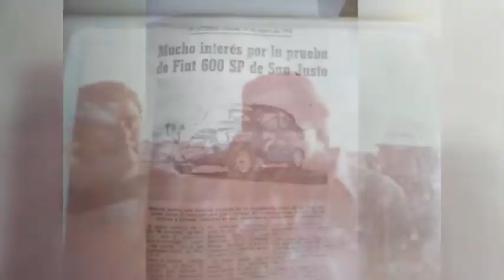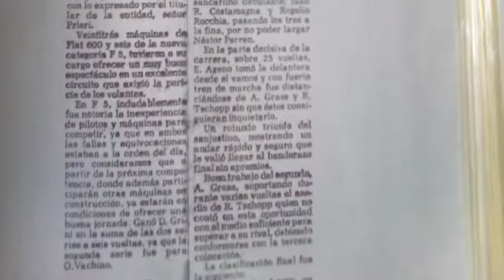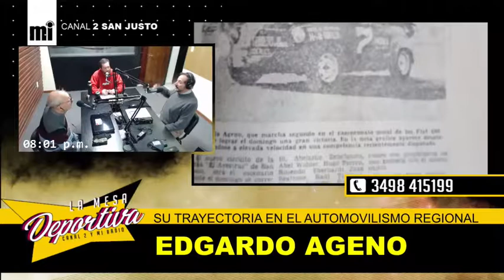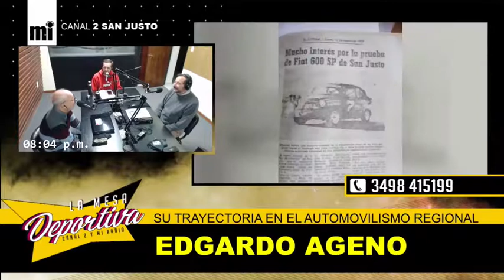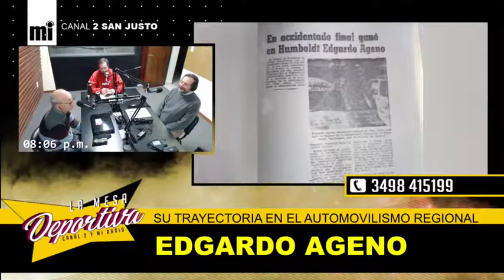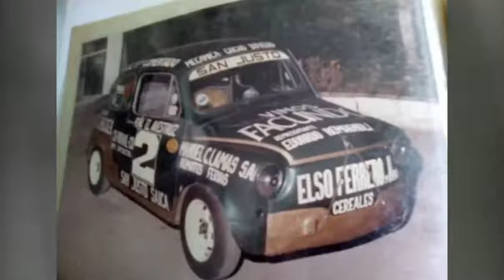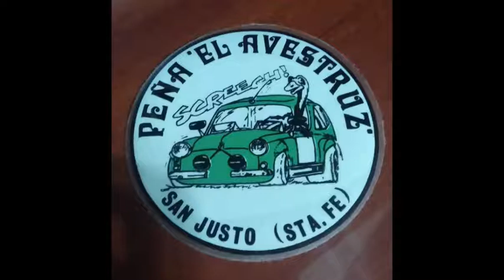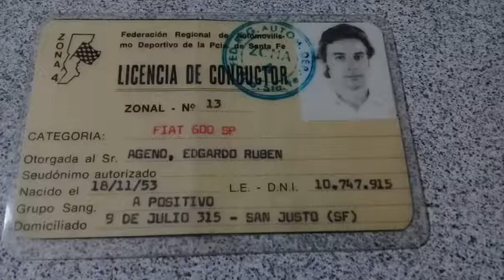Edgardo Ageno, su trayectoria en el automovilismo regional.